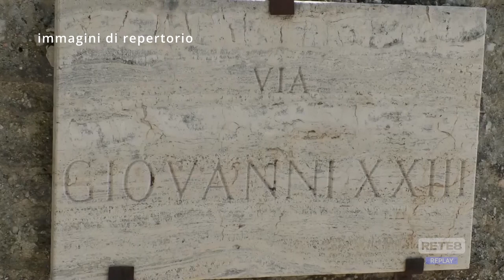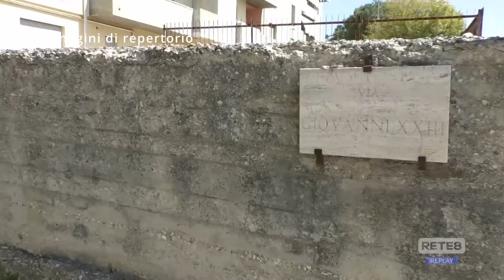Teramo – Cas: i ritardi non dipendono dal comune